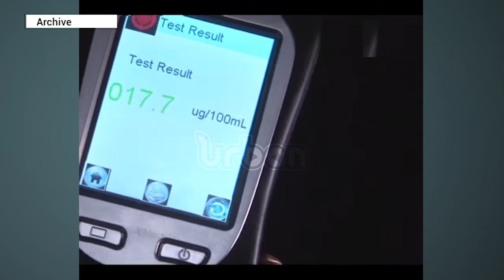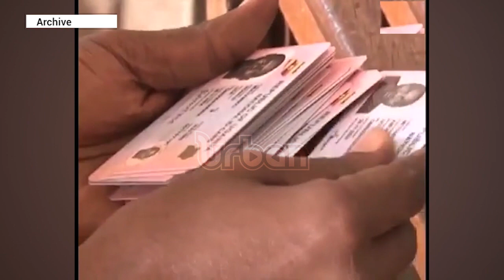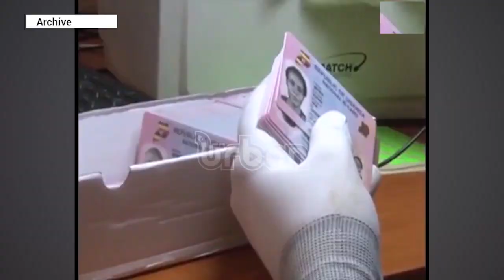Weekly security briefing